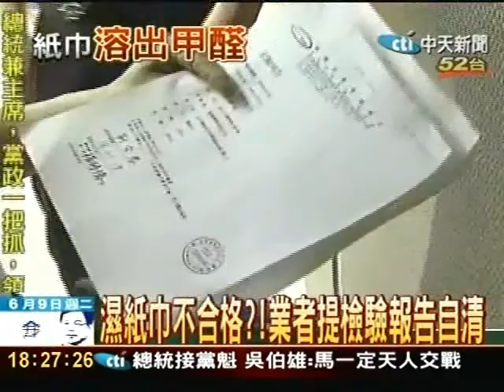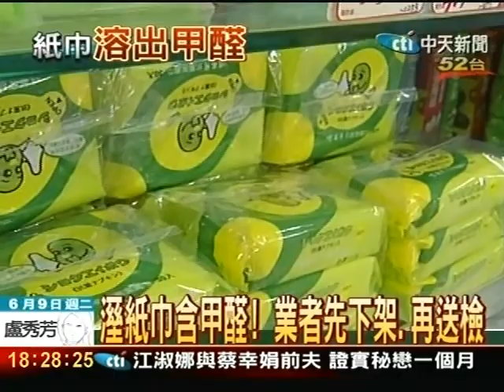濕紙巾不合格 業者提檢驗報告自清